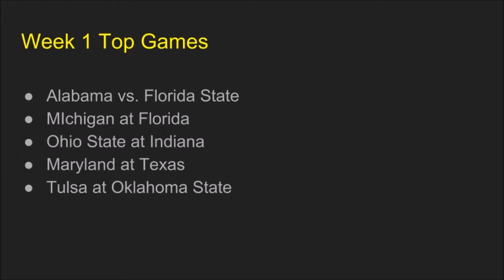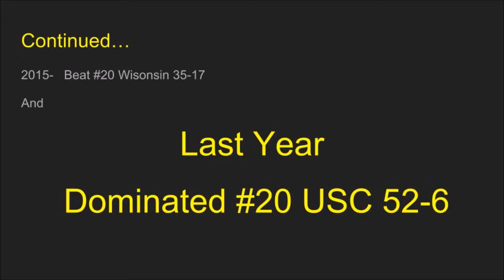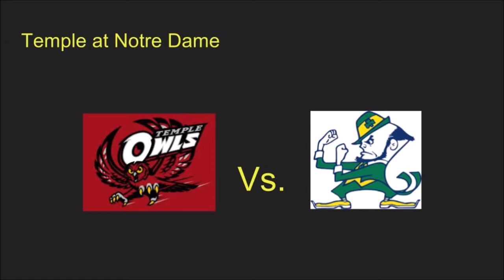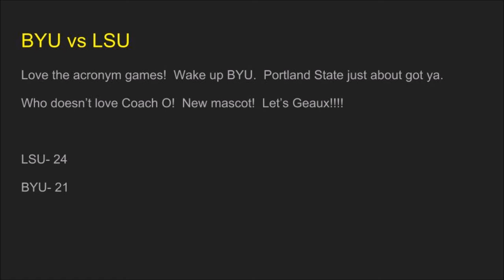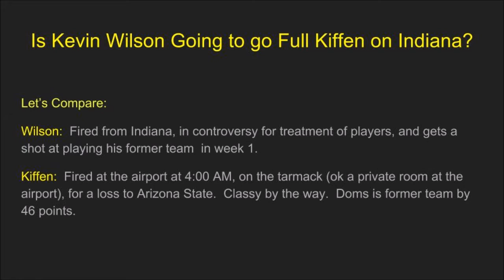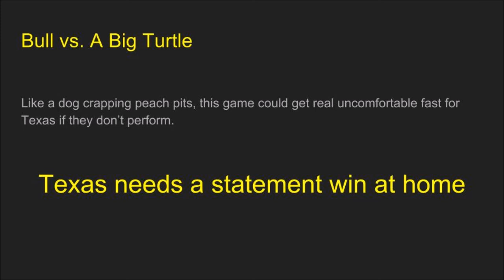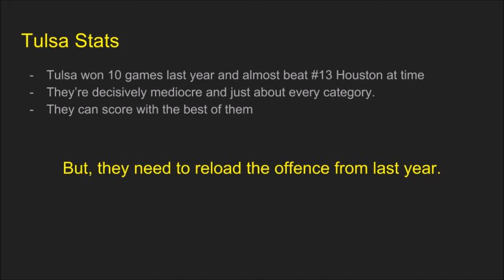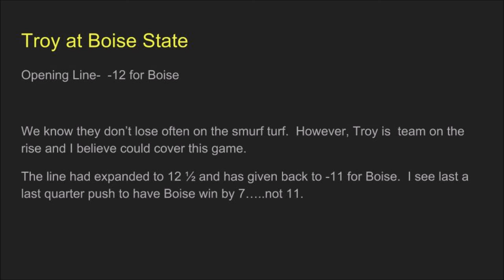College Football Cutz Week 1 Picks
College Football games, podcasts & everything else College Football related.

Week 1 Picks:
-  Florida vs. Alabama
- Michigan vs. Florida
- Ohio State vs. Indiana
- Maryland vs. Texas
- Oklahoma State vs Tulsa

Plus point spread picks for
- Eastern Michigan vs. Charlott
- Washington vs. Rutgers
- Notre Dame vs. Temple
- FAU vs. Navy

 And, a lot of Seinfeld and Lane Kiffen